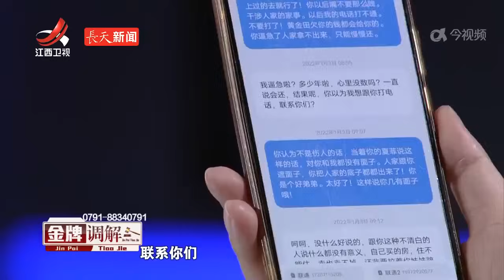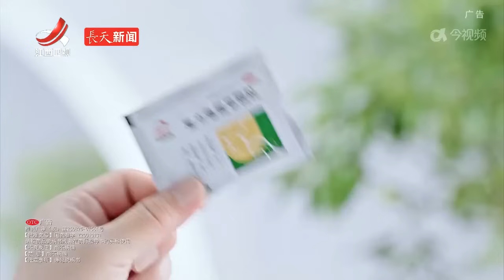《金牌调解》母亲对女儿男友百般不满 问题出在母亲还是女儿（下） 20240301